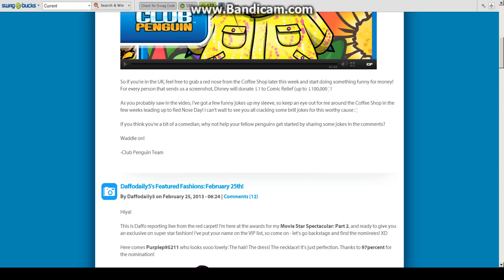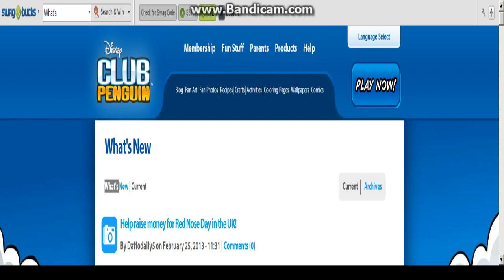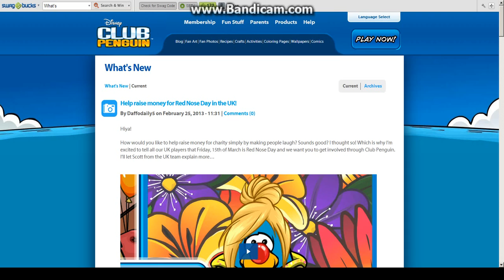This Update: LEGEND Ep. 0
Hey guys some new stuff are coming. Some minecraft videos- Oh and if you can't here it this is the main updates= New minecraft videos, weekly ask antzeg video, subscriber names, club penguin cheats, and more! My channel